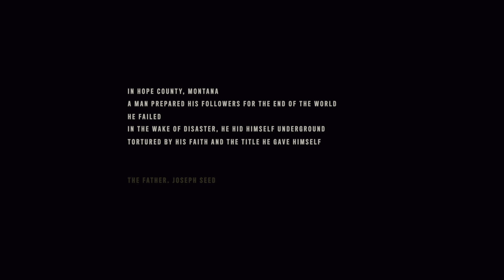FarCry 6 Joseph Seed Collapse DLC!